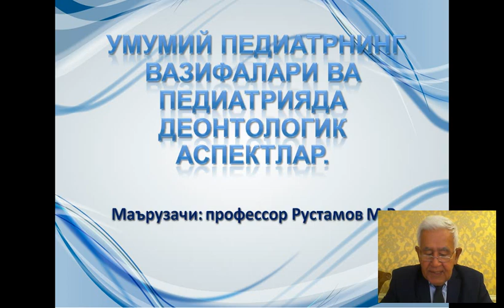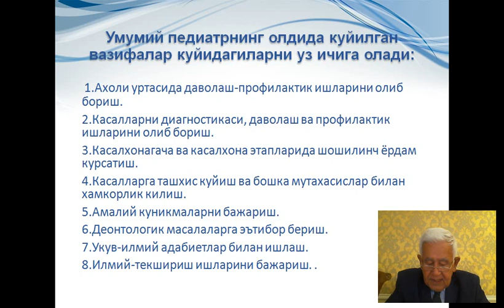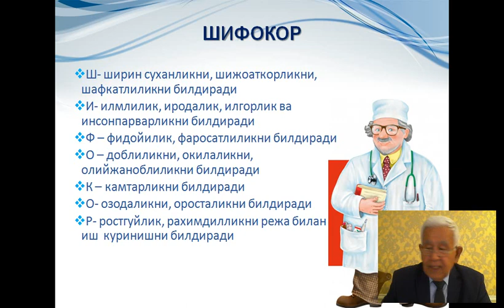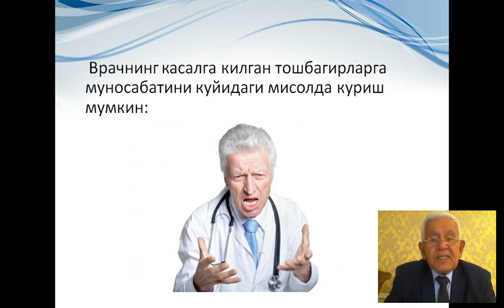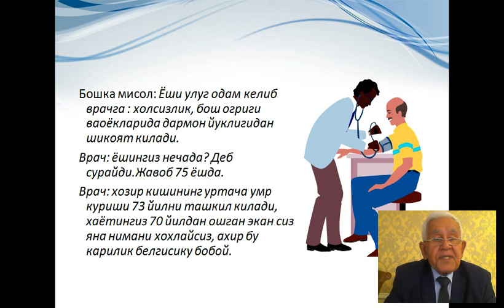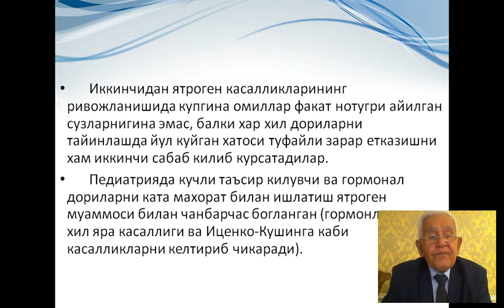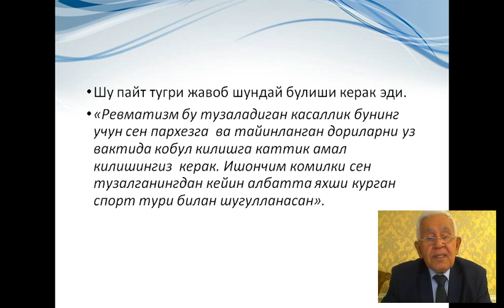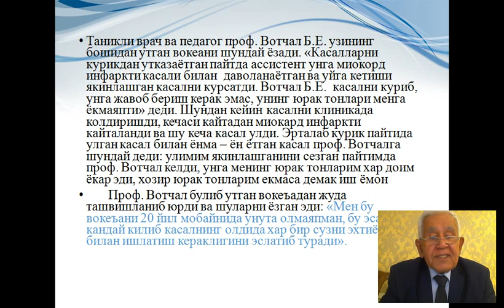Умумий педиатрнинг вазифалари ва педиатрияда деонтологик аспектлар